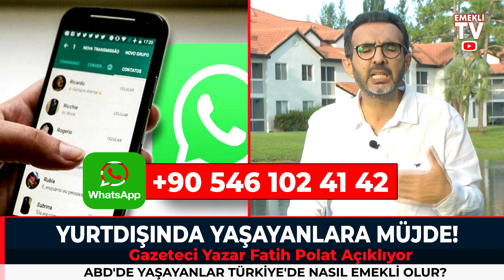Avrupa'da yaşayanları neler bekliyor? İşçi, emekli için 2023'te ne olacak? Canlı yayın Emekli TV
Gazeteci Yazar Fatih Polat Almanya ve diğer Avrupa ülkelerinde son durum son dakika haberleri ile karşınızda... Türkiye haberleri son durum son dakika gelişmeleri Emekli TV farkıyla ekranlarınıza taşınıyor... Almanya'da bugün neler oldu? Almanya haberleri Youtube aracılığıyla size aktarılıyor. Hollanda haberleri Türkçe olarak izleme imkanı sunuluyor. Yurt dışı emeklilik Özgür Kaya SGK videoları için Emekli TV tek adres! İngiltere haberleri Türkçe olarak son dakika şeklinde yine sizlere ulaştırılıyor. Avusturya haberleri Türkler için özel olarak hazırlanan bültenlerle izleyicilerimize bildiriyoruz. Belçika haberleri son dakika gelişmeleri ve canlı sohbet live chat vatandaşlarımızın merak ettiği konular ekrana taşınıyor. Norveç haberleri ile İsveç haberleri de Emekli TV aracılığıyla takip ediliyor. Danimarka haberleri ile Finlandiya haberleri bunun yanı sıra İtalya haberleri ve Yunanistan son dakika haberleri ayrıca Bulgaristan haberleri Emekli TV tarafından Youtube kanalı ile sizlerle buluşturuluyor. Almanya'da yaşam ve Amerika'da yaşam ile Avusturalya'da yaşam haberleri de Emekli TV tarafından araştırılıyor ve sizlere son dakika son durum şeklinde aktarılıyor. İngiltere haberleri Türkçe İngiltere'de yaşam da Emekli TV izleyicileri tarafından en çok izlenen haberler arasında. Emekli TV canlı yayın ve videoları dünyanın her noktasındaki Türkler tarafından çok yakından izleniyor. Türkiye haberleri bugün nelerin olduğu yurtdışındaki vatandaşlarımız tarafından sık sık aranıyor. Hollanda haberleri Hollanda'da yaşam ve Belçika'daki Türkler Belçika'da yaşam haberleri de Emekli TV'den takip ediliyor. Norveç'te yaşam ve Norveç'te son durum ayrıca İsveç'te yaşam haberleri de Emekli TV tarafından akranlarınıza taşınıyor. Almanya haberleri Emekli TV farkıyla sizlere veriliyor. Ahmet Maranki Emekli TV ve Hüseyin Çiloğlu Emekli TV Youtube tarafından sizlerle buluşturuluyor. Fransa'da yaşam ile İtalya'da yaşam ve İsviçre'de yaşam İsviçre haberleri de Emekli TV tarafından çok yakından takip edilerek sizlere aktarılıyor.  Amerika Birleşik Devletleri son durum ve Kanada haberleri de Emekli TV'den izlenebilir. Kanada'da yaşam ve Kanada'da Türkler de Emekli TV'nin ilgi alanına giriyor. Emekli TV iletişim ve sosyal medyadan sizler de ekrana taşınmasını istediğiniz konuları bize iletebilirsiniz. canlı yayın bunun yanı sıra canlı tv izle imkanı olan canli izle ve canli haber ile en son haberler huseyin ciloglu emekli tv fatih polat farkıyla bu ekranda. Münih haberleri Almanya’dan haberler medya haber tv canlı otomatik bilgi paylaşımı ile finansal bilgi paylaşımı Almanya'da son durum sila yolu 2021 ile sıla yolu dönüş sokak röportajları yine bizim ekranımızda. Ayrıca son dakika haber de yine sizlerle. Almanya Başbakanı Merkel açıklaması ve son dakika haberleri de Emekli TV aracılığıyla izlenebilir. Emekli TV ekranlarında ayrıca yurtdışı emeklilik ile yurtdışı borçlanması haberlerini de bulabilirsiniz. Minijob yasası ve minijob son durum haberleri de Emekli TV tarafından yayınlanıyor. Almanya'da yaşayan Türkler için özel haber bültenleri de Emekli TV ekranında. Canlı haber ve gündem haberler ayrıca yurtdışı emeklilik son haberler ile emeklilik iptali ve Avusturya haberleri de buradan takip edilebilir. Haberler son dakika bugün Recep Tayyip Erdoğan ile Avrupa haberleri de Emekli TV'de... Avrupadan Haber İntibak yasası ile emekli zammı ve emekli maaşı haberleri Emekli TV ekibi tarafından sizlerin ekranlarına getiriliyor. Emekli haberleri Türkiye'de sadece Emekli TV'den takip ediliyor. Emeklilik haberler